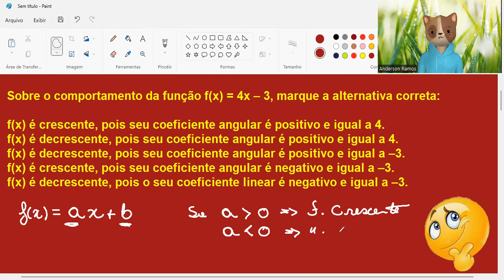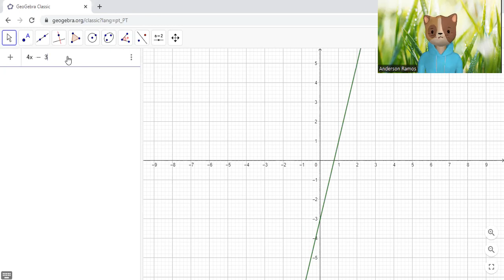Função do primeiro grau exercício 🍀🌿🌱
Sobre o comportamento da função f(x) = 4x – 3, marque a alternativa correta:
a) f(x) é crescente, pois seu coeficiente angular é positivo e igual a 4.
b) f(x) é decrescente, pois seu coeficiente angular é positivo e igual a 4.
c) f(x) é decrescente, pois seu coeficiente angular é positivo e igual a –3.
d) f(x) é crescente, pois seu coeficiente angular é negativo e igual a –3.
e) f(x) é decrescente, pois o seu coeficiente linear é negativo e igual a –3.